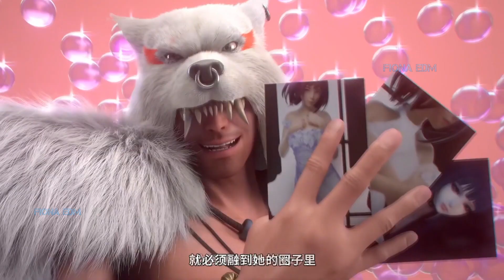Alan Walker (Remix) - (New Song EDM 2022) - Animation Music Video [GMV]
GMV is a high-quality edited video based on excerpts from free-to-use game trailers and footage, thanks to game developers for that.
Channel "AnimationVideo" centers upon quality edited contents. We take into consideration the footages used, the relevance they have to match the songs and the whole pacing of the story for each music videos, creating original entertainments for the best fans!

Video the best Alan Walker Remix, Alan Walker New Song  EDM 2022 FIONA EDM and EDM , hope everyone likes it.